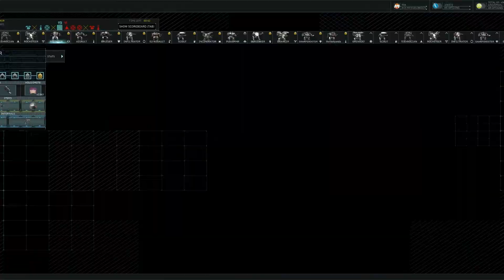HAWKEN - Your play #5 See yourself play February - Bunker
This series is being made to thank you to all of the people i play with, check out the end of the video to see if you are in it and watch how you play on the battlefield. thanks for all of the games people. I cannot make these with out you.

This footage is raw no time warp or kill cams, what you see is what i see of the battle field. hope you like it

Players:

Sdanz
Botz
Bigbot1984
andre198013
yurei79

otya0810
gloki54
bear_ninja
dominic3
laagomutri
Brainmaster7